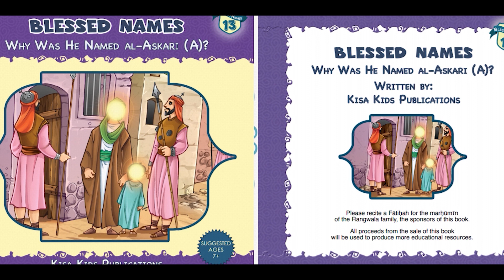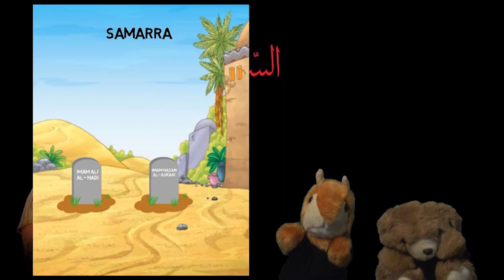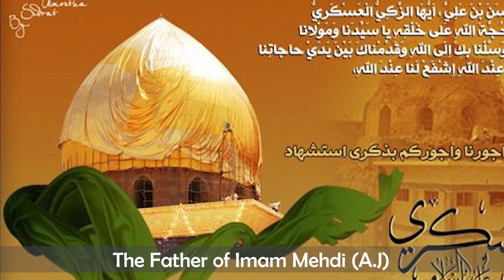Imam Hassan Al Askari (A.S) - Mini Majlis with Yunus and Hannah